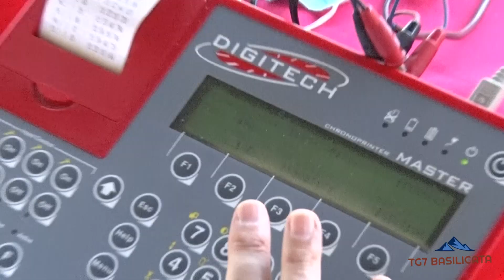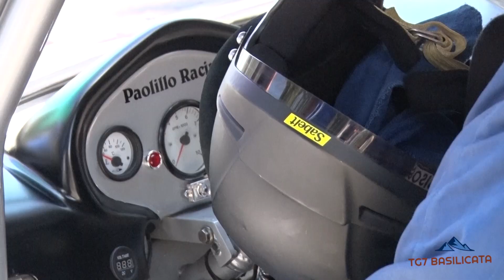TG7 Basilicata Trofeo Vulture Melfese - Campionato Italiano Slalom 2020. La Gara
7° Trofeo Vulture Melfese - Città di Melfi e Rapolla
Prima prova del Campionato Italiano Slalom 2020.